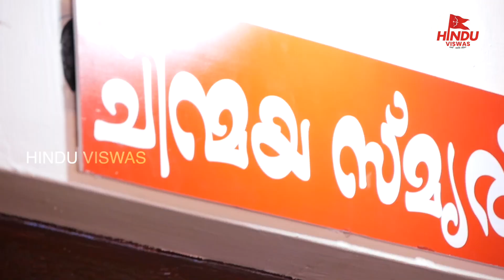ചെങ്ങന്നൂരിൽ വി എച് പി യുടെ പുതിയ കാര്യാലയം ഉത്‌ഘാടനം ചെയ്തു